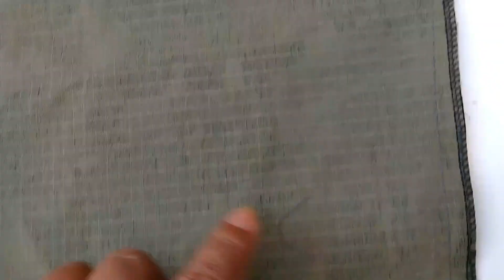COMO FAZER UM EMBORNAL MUITO FÁCIL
💡 ACESSE JÁ!

NESTE CANAL VOCÊ ENCONTRA:
Tutoriais práticos e super simples, mas essenciais para quem está começando do zero ou quer aprimorar suas habilidades.
Comece a sua confecção de roupas incríveis com conhecimento profissional e desvende todos os segredos da modelagem para dominar de vez o mundo da costura. Nesse conteúdo completo, vamos aprender a transformar o seu trabalho em algo lucrativo e renovar o seu guarda-roupa com peças incríveis.